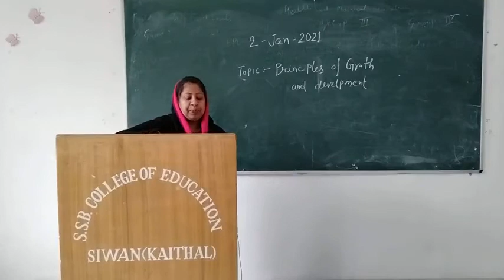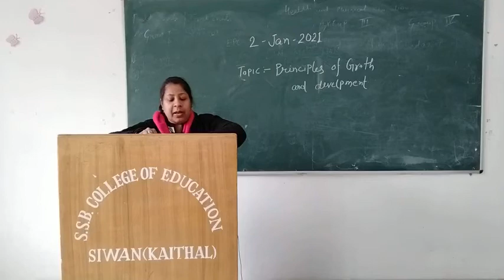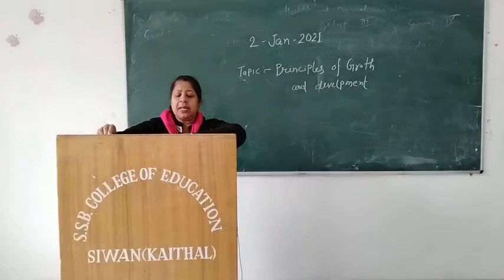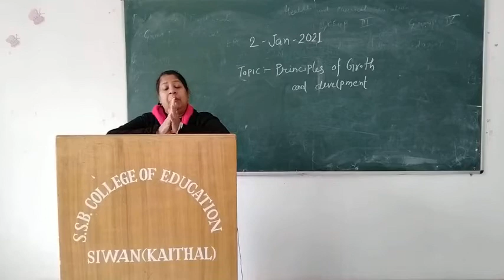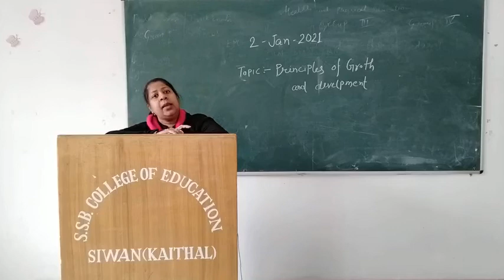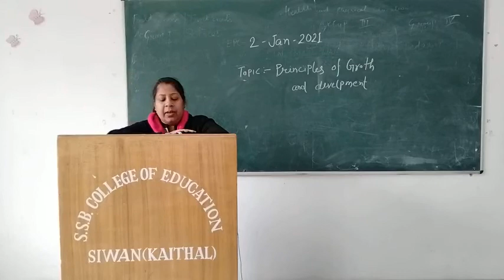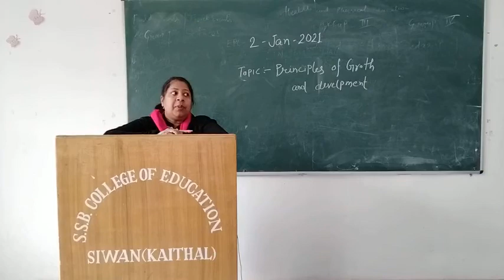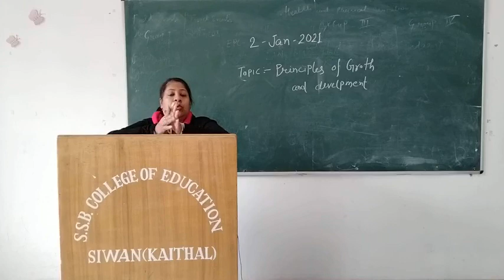Principales of growth and development